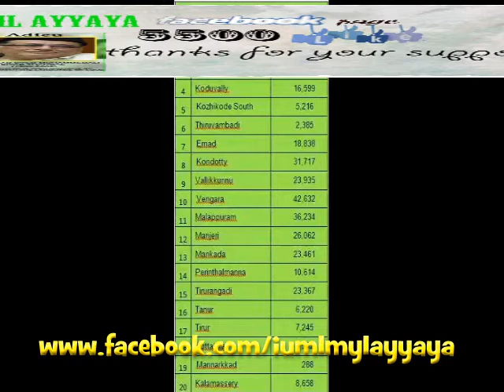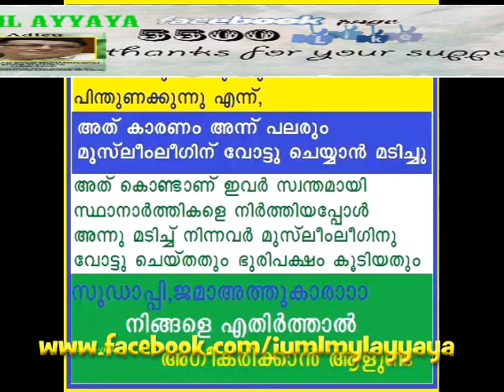iuml song samohatthil thilakkam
iuml song samoohalli thilakkam